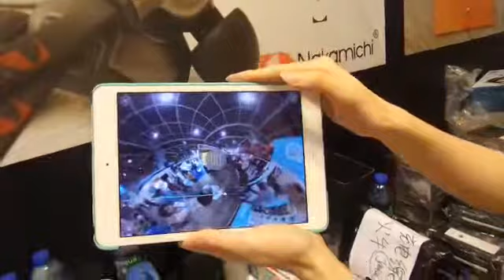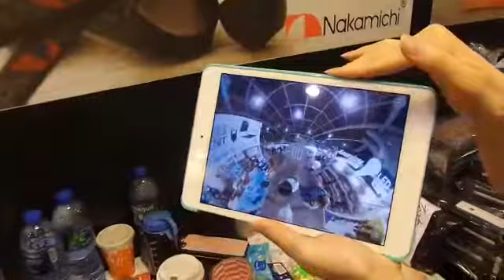ezone.hk_香港電腦通訊節 2015_Bubl VR 球形攝影機示範